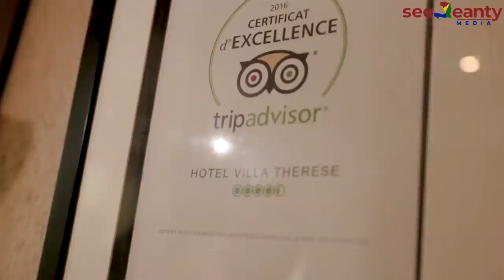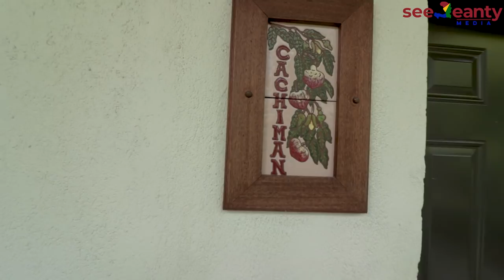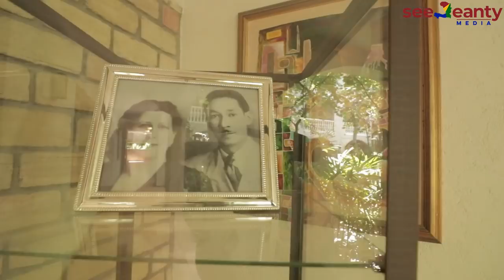Visiting Hotel Villa Therese, Petion-ville Haiti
Back-at-it-Again!

In this episode, we get to explore what feels like a well-kept secret.

Hôtel Villa Thérèse in Petionville is one of the cities most luxurious establishments that one must experience if staying.

Located on the pulse of Petionville, its 18+ rooms, pool, 5-star restaurant and event hall combine to make this a venue for all occasions.
Let's explore it together and see what makes this so special in your own eyes.

⧫ POSTS WEEKLY ⧫